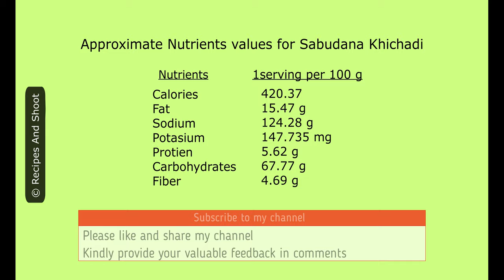Vegan Recipes 1: Ashadhi Ekadahi special Sabudana Khichadi & Kakadi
Ingredients:
Sabudana 2 cup (150 g) {Soaked sabudana for 5 hrs}
Roasted crushed ground nuts 1 cup (50 g)
Green chilies 2
Oil 2 tsp (8 ml)
Boiled potato 2 (100 g)
Sugar 1 tsp
Salt 1/2 tsp (As per taste)

Process:
Add oil in hot pan
Add chopped green chilies
Add chopped boiled potato
Sauté potato well
Add Salt and sugar
Sauté well
Add Soaked sabudana and sauté well till it turns transparent
Add roasted crushed ground nuts
Mix & sauté well till sabudana turns transparent
Served hot with tea